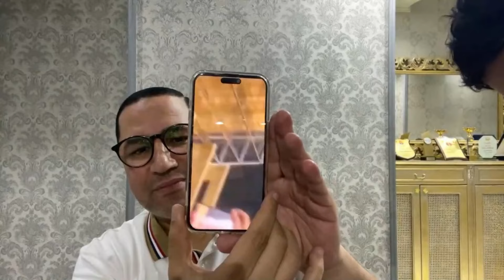ضحك السنين 😂😂🔥 جمهور بيراميدز أخدوا الوجبة من هنا وراحوا شجعوا واحتفلوا بهدف وسام وضحكوا علي الهرم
ضحك السنين 😂😂🔥 .. جمهور بيراميدز أخدوا الوجبة من هنا وراحوا شجعوا واحتفلوا بهدف وسام أبو علي وضحكوا علي الهرم ولبسوه الأونطة 😂🦅🔥